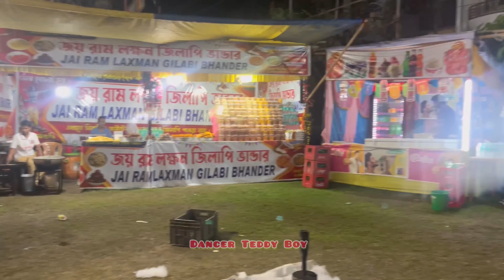Mela Time Prank With Dancer Teddy Boy 🤣😂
Hey guys This is Your Bro dancer teddy boy from Jalpaiguri West Bengal 735101

The official Indian Teddy bear

Your at right place if your looking for funny, Entertaining and Comedy videos which brings smile on your face